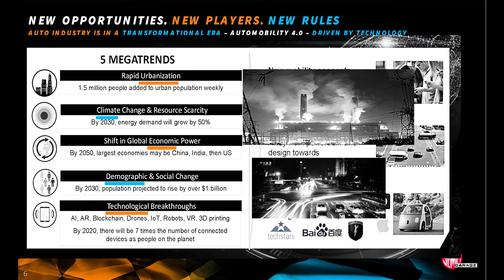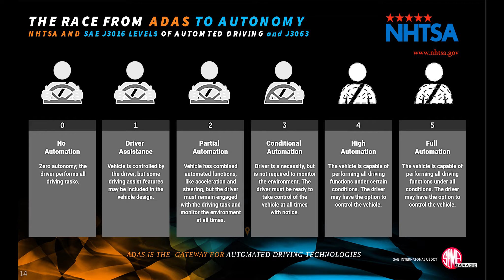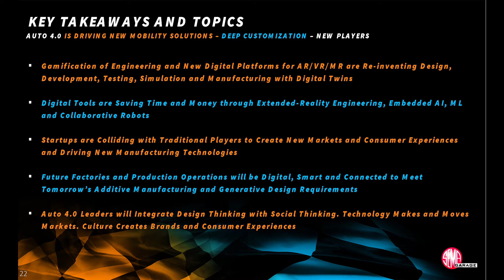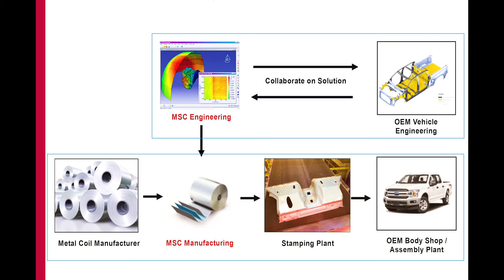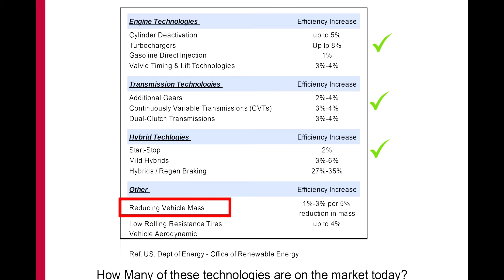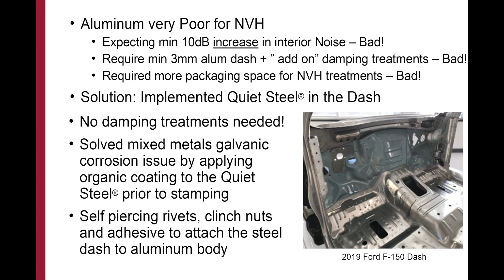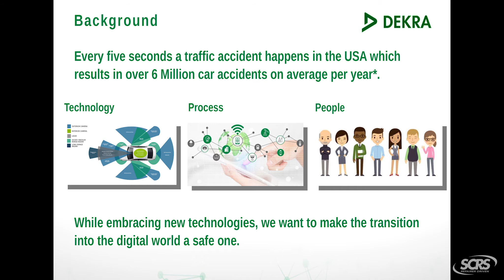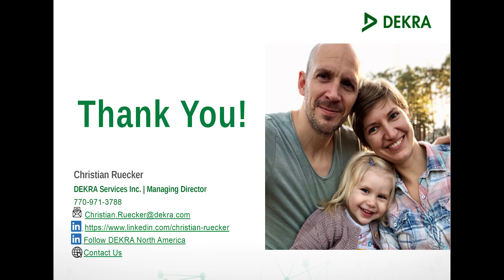SCRS OEM Summit: From Substrate to Surface - Emerging Trends in Automotive Technology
We are in a state of rapid change in automotive design. As structures, substrates and functions evolve to accomplish a more sophisticated, safe and feature-rich vehicle, many automakers seek out strategic partnerships in addition to internal design and development efforts to employ innovative technology applications. From the integration of autonomous technologies to mixed materials and light-weighting features, this presentation will give insight into the work which serves the needs of a modern-day fleet. All of this is important to the collision repairer to understand, as vehicle complexity drives changes in our space.

In this presentation, the following panelists set the stage for what the industry can come to expect:

John Waraniak
Vice President, Vehicle Technology, SEMA

Matt Murphy
Chief Technology Officer, Material Sciences Corporation

Christian Ruecker
Managing Director, DEKRA Services Inc.

For more updates on the 2020 SCRS educational opportunities at the SEMA Show,